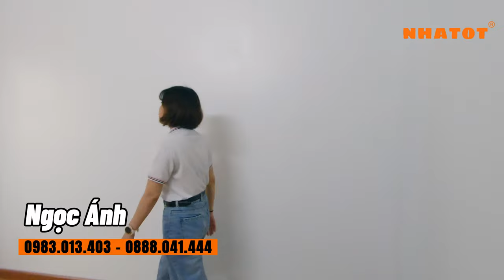Bán nhà phường Mỗ Lao, quận Hà Đông | 42m2 x 4 Tầng, 4 phòng ngủ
- Hướng nhà: Tây Nam
- Thiết kế: 4 tầng, 4PN, phòng khách, bếp, phòng thờ, sân phơi, 3wc
- Giá bán: 6 tỷ 800 triệu